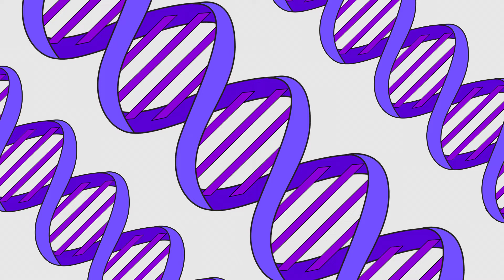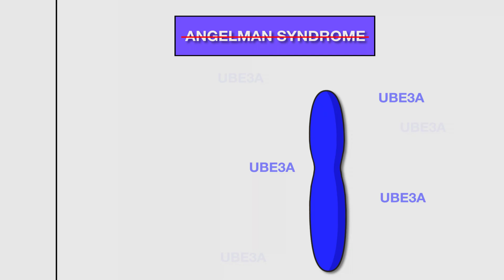UNC Science Short: CRISPR/Cas9 to treat Angelman Syndrome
Mark Zylka, PhD, director of the UNC Neuroscience Center, is using CRISPR/Cas9 technology to determine if the gene editing method could be used as a cure for Angelman Syndrome, a rare neuro-genetic disorder.